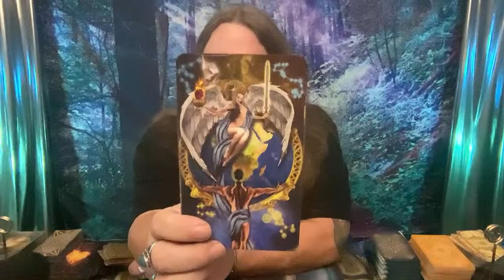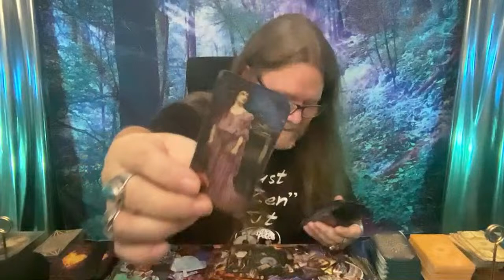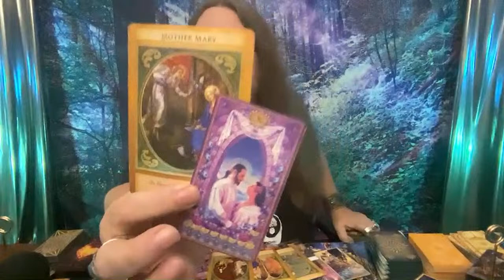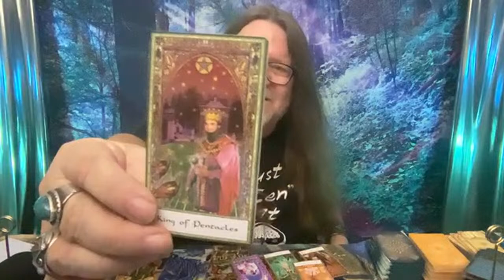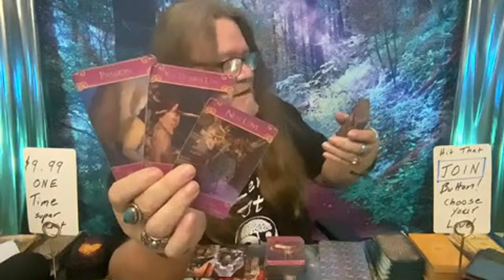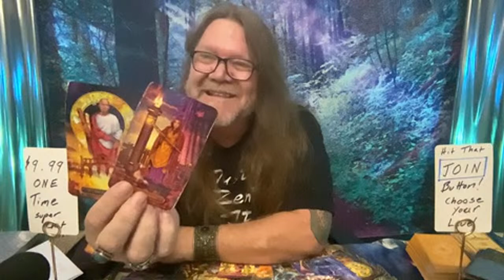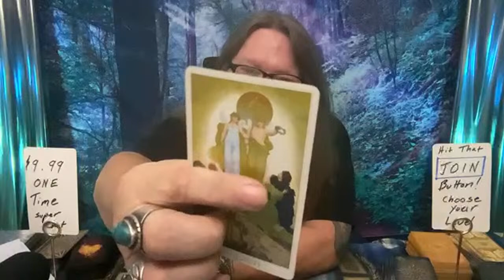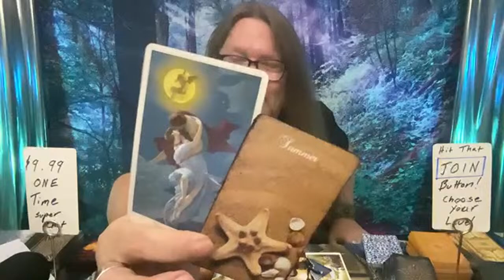"Personal Readings with Ramblin Mike! / A New Cycle Begins!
🌟 Thank you for tuning in! If you're not yet a part of Ramblin Nation, now's the time to join! As a member, you'll gain access to regular live broadcasts, exclusive content, and the chance to win in our amazing giveaways.

💌 Want to send some love or have a question?

As we journey through the Tarot together, remember that every ending is a chance for a new beginning. Trust in the balance and justice that the universe has in store for you, Libra. May this reading bring you insights and guide you towards a path filled with love, light, and positive transformations.

Sending you all love and high vibrations,
Ramblin Mike 🌌✨

Time Stamps!
00:00 Intro
00:50 Karla Castellanos
25:18 Cora Brown
38:27 Sherry Shew
45:39 Audrea Murry
57:19 Serenity
1:08:03 Patricia

800 Belle Terre Pkwy.
# 200 -112
Palm Coast, Florida 32164